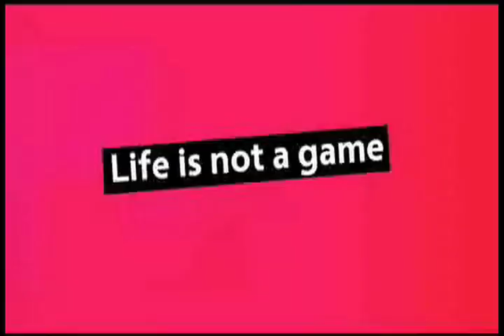PurePwnage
Eye on Sheridan

Entertainment Reporter: Johanna Luna
Camera: Jenette Caradonna